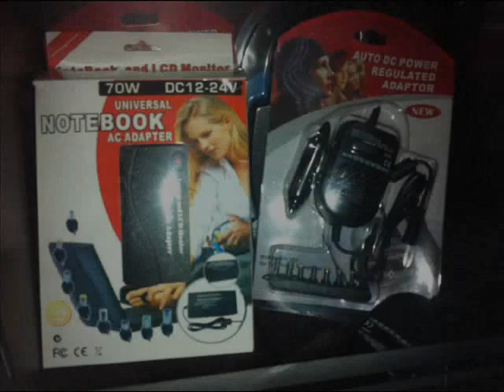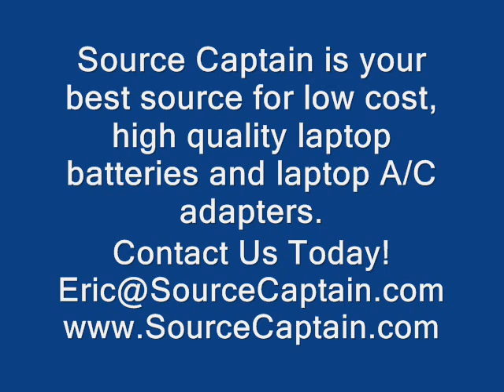Source Captain Laptop Battery & AC Adapter.wmv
"Laptop Batteries and Laptop Adapter's"

American Standards at Chinese Price Tags!